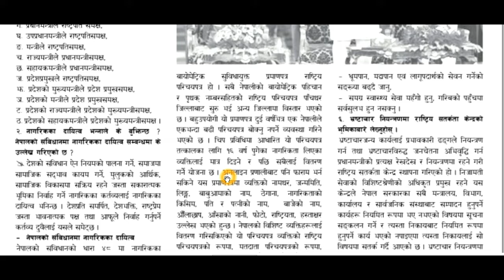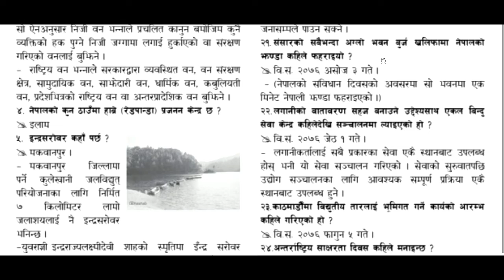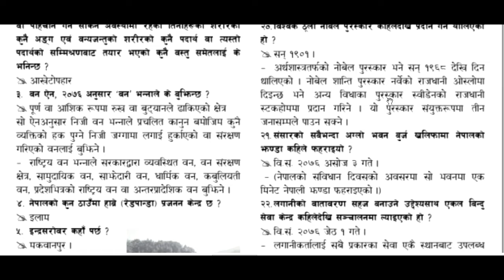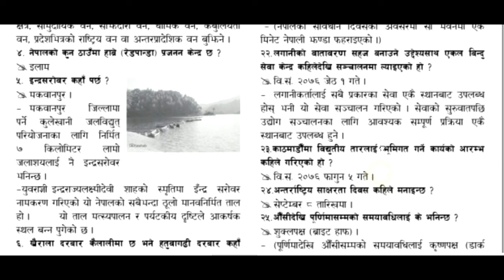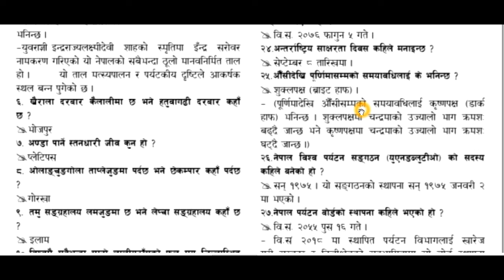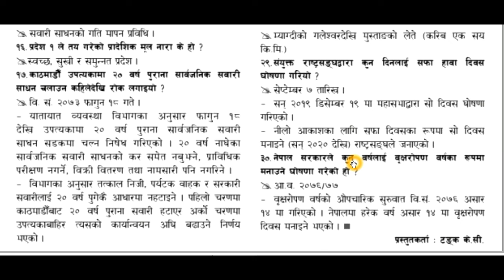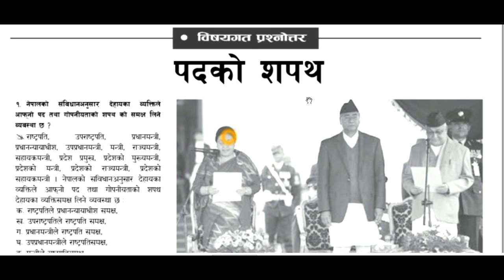Gorkhapatra 2077-05-24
Binod Rijal